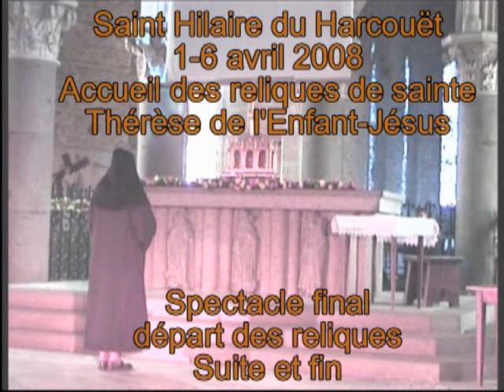Video 2 Reliques à St-Hilaire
spectacle sur la vie de sainte Thérèse de l'Enfant Jésus donné à la paroisse de saint hilaire du harcouet le dimanche 6 avril 2008
cérémonie de départ des reliques